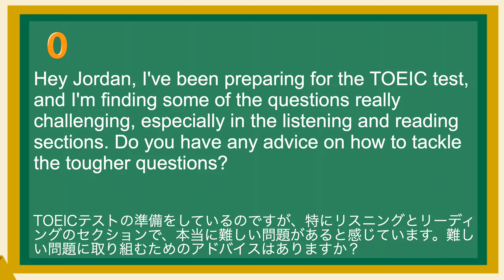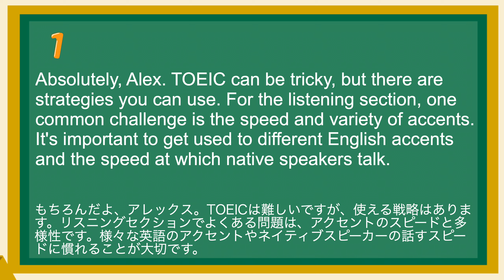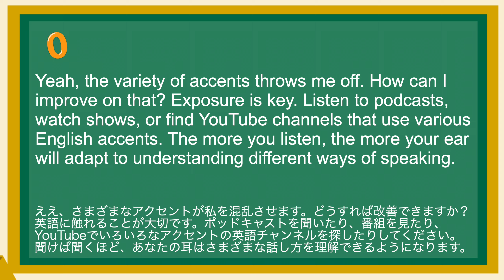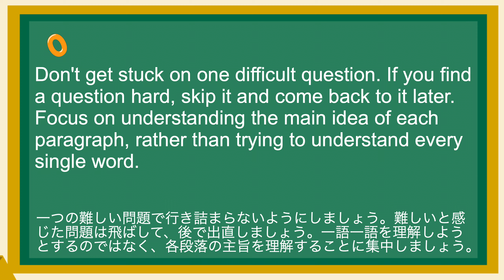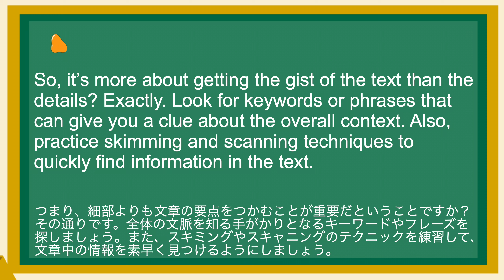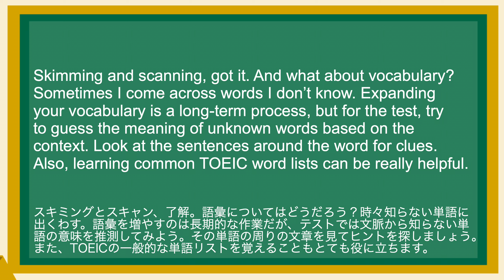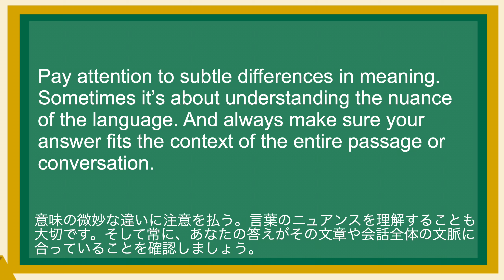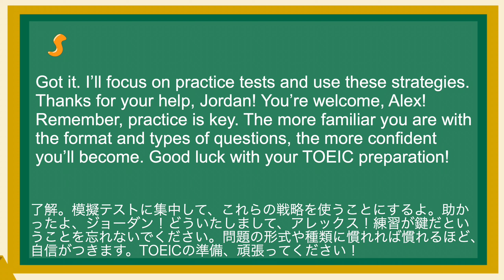英語が上達する！英語シャドーイング教室321 TOEIC難問の攻略法 日常で使えるフレーズ161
(1)
Hey Jordan, I've been preparing for the TOEIC test, and I'm finding some of the questions really challenging, especially in the listening and reading sections. Do you have any advice on how to tackle the tougher questions?
TOEICテストの準備をしているのですが、特にリスニングとリーディングのセクションで、本当に難しい問題があると感じています。難しい問題に取り組むためのアドバイスはありますか？

(2)
Absolutely, Alex. TOEIC can be tricky, but there are strategies you can use. For the listening section, one common challenge is the speed and variety of accents. It's important to get used to different English accents and the speed at which native speakers talk.
もちろんだよ、アレックス。TOEICは難しいですが、使える戦略はあります。リスニングセクションでよくある問題は、アクセントのスピードと多様性です。様々な英語のアクセントやネイティブスピーカーの話すスピードに慣れることが大切です。

(3)
Yeah, the variety of accents throws me off. How can I improve on that? Exposure is key. Listen to podcasts, watch shows, or find YouTube channels that use various English accents. The more you listen, the more your ear will adapt to understanding different ways of speaking.
ええ、さまざまなアクセントが私を混乱させます。どうすれば改善できますか？英語に触れることが大切です。ポッドキャストを聞いたり、番組を見たり、YouTubeでいろいろなアクセントの英語チャンネルを探したりしてください。聞けば聞くほど、あなたの耳はさまざまな話し方を理解できるようになります。

(4)
That makes sense. What about the reading section? I find the long passages particularly tough. For reading, time management is crucial.
それは理にかなっている。リーディングセクションはどうですか？長文は特に厳しいと思います。リーディングは時間管理が重要です。

(5)
Don't get stuck on one difficult question. If you find a question hard, skip it and come back to it later. Focus on understanding the main idea of each paragraph, rather than trying to understand every single word.
一つの難しい問題で行き詰まらないようにしましょう。難しいと感じた問題は飛ばして、後で出直しましょう。一語一語を理解しようとするのではなく、各段落の主旨を理解することに集中しましょう。

(6)
So, it’s more about getting the gist of the text than the details? Exactly. Look for keywords or phrases that can give you a clue about the overall context. Also, practice skimming and scanning techniques to quickly find information in the text.
つまり、細部よりも文章の要点をつかむことが重要だということですか？その通りです。全体の文脈を知る手がかりとなるキーワードやフレーズを探しましょう。また、スキミングやスキャニングのテクニックを練習して、文章中の情報を素早く見つけるようにしましょう。

(7)
Skimming and scanning, got it. And what about vocabulary? Sometimes I come across words I don’t know. Expanding your vocabulary is a long-term process, but for the test, try to guess the meaning of unknown words based on the context. Look at the sentences around the word for clues. Also, learning common TOEIC word lists can be really helpful.
スキミングとスキャン、了解。語彙についてはどうだろう？時々知らない単語に出くわす。語彙を増やすのは長期的な作業だが、テストでは文脈から知らない単語の意味を推測してみよう。その単語の周りの文章を見てヒントを探しましょう。また、TOEICの一般的な単語リストを覚えることもとても役に立ちます。

(8)
That’s a good strategy. Any final tips, especially for those really tough questions that seem to have two correct answers? In those cases, it’s important to remember that there’s always one best answer.
良い戦略ですね。最後に、特に正解が2つあるような本当に難しい問題に対するヒントがあれば教えてください。そういう場合は、ベストアンサーは常に1つだということを覚えておくことが大切です。

(9)
Pay attention to subtle differences in meaning. Sometimes it’s about understanding the nuance of the language. And always make sure your answer fits the context of the entire passage or conversation.
意味の微妙な違いに注意を払う。言葉のニュアンスを理解することも大切です。そして常に、あなたの答えがその文章や会話全体の文脈に合っていることを確認しましょう。

(10)
Got it. I’ll focus on practice tests and use these strategies. Thanks for your help, Jordan! You’re welcome, Alex! Remember, practice is key. The more familiar you are with the format and types of questions, the more confident you’ll become. Good luck with your TOEIC preparation!
了解。模擬テストに集中して、これらの戦略を使うことにするよ。助かったよ、ジョーダン！どういたしまして、アレックス！練習が鍵だということを忘れないでください。問題の形式や種類に慣れれば慣れるほど、自信がつきます。TOEICの準備、頑張ってください！